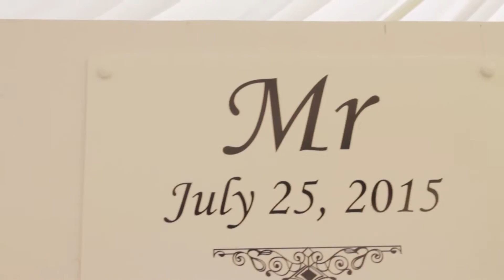Abigail & Russell's Atherstone Wedding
at St Mary's Church, Atherstone and the family home. MASSES of marquees with entertainers and food vans providing a festival event with a tennis theme. Watch out for the Bride & Groom's umpire seats! Enjoy!